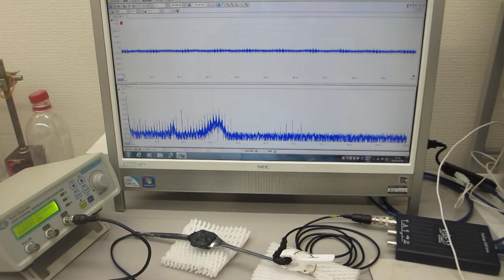超音波システム（音圧測定解析 100MHz、発振制御 25MHz）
‹‹参考››